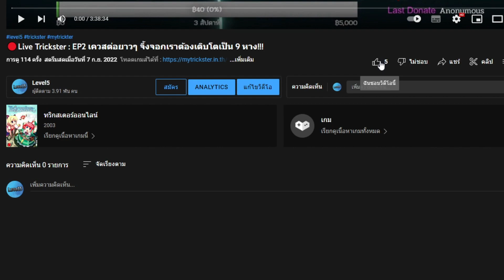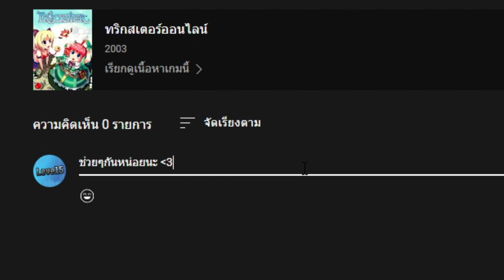รีวิว Lugia S+ ตัวละครสายแทงค์ดาเมจ : Mega Monster TH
​โหลดเกมส์ได้ที่หน้าแฟนเพจลิ้งนี้

โค๊ดผู้เล่นใหม่
1.สุ่มฟรี 100 ครั้ง + เพชร 3000 : GM9999999
2.500 เพชร : WEEKLY1 (หมดวันที่ 2 กันยายน)

โดเนทขึ้นจอได้แล้วที่นี้ ขั้นต่ำ 5B

ชื่อบัญชี : เศรษฐพงศ์  คงพ่วง
ธนาคารกรุงไทย : 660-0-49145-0